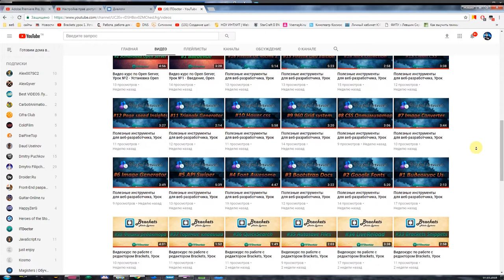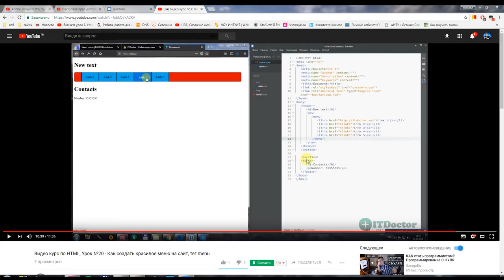#26 Добавление аббревиатуры в html тег abbr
Добавление аббревиатуры в html тег abbr. В этом видео уроке я расскажу вам, как вставить на ваш сайт аббревиатуру html и сделать для неё расшифровку. Аббревиатура на html5 это стандартный тег abbr, использовав который мы достигнем желаемого результата.